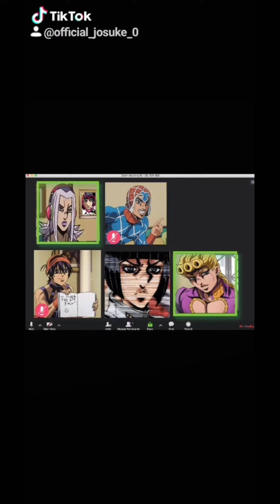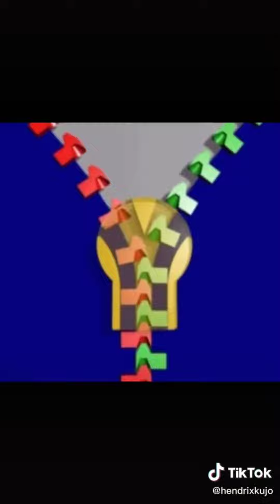random jojo memes on my phone